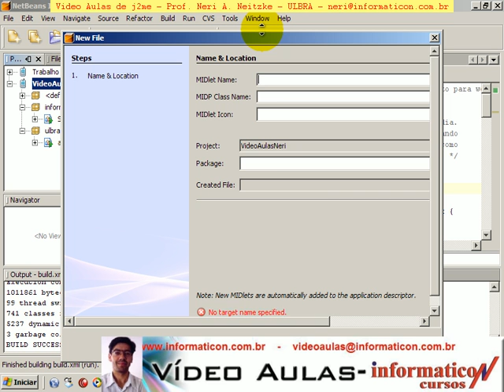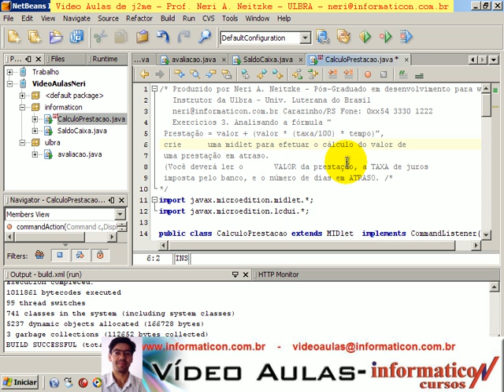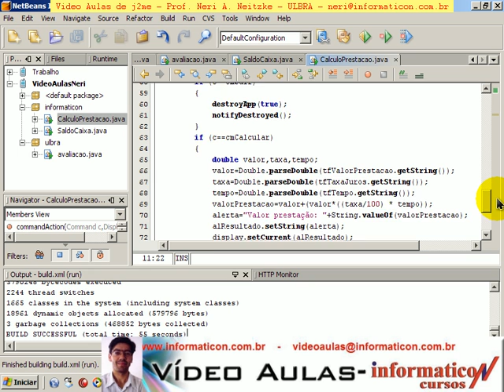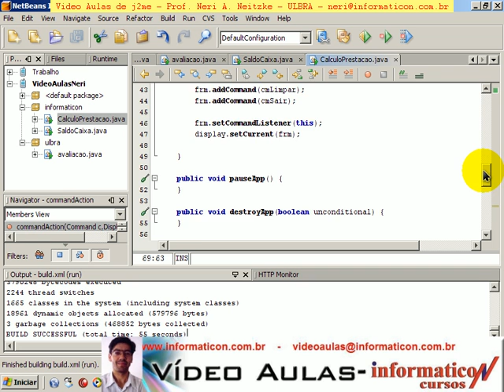aula 37 j2me neri - Cálculo Prestação